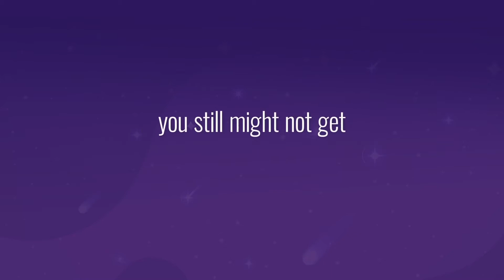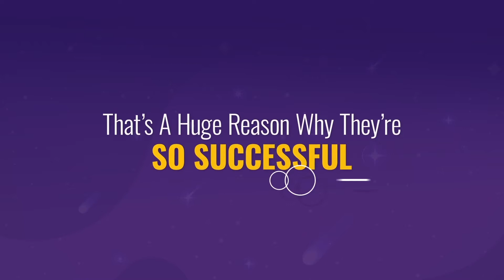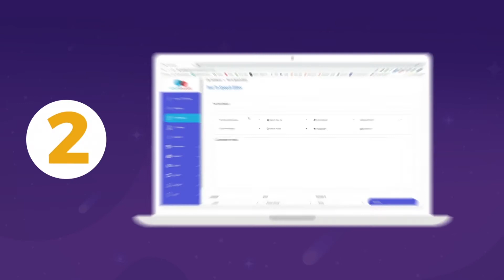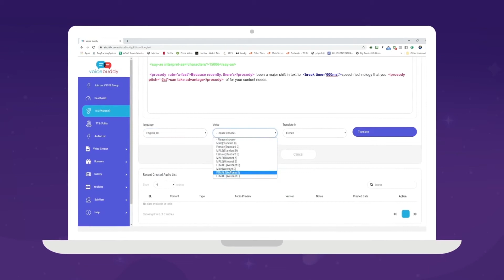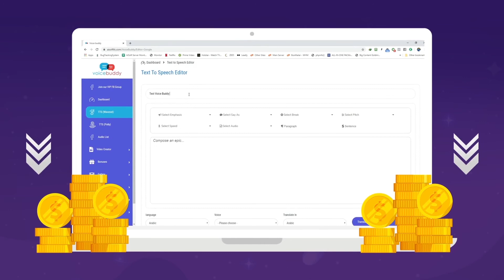Voice Buddy Review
Voicebuddy Review:
Voicebuddy is The Last All In One Text To Speech Option You’ll Ever Need. VoiceBuddy encomposses the best of both worlds when it comes to text to speech technology. Simply stated, they’ve combined Google Wave Net and Amazon Polly into one software platform and added a ton of features as well.
HAVE YOU HEARD? Speech To Text Is Now More Natural Sounding Than Ever! That’s right. With the advances in speech to text technology you can now create great sounding media in mere minutes. This Means That You Won’t Have To: Search endlessly on freelance sites for voice over talent. Waste hundreds of hours recording your own voice scripts. Spend thousands of dollars per year on voice overs only to end up disappointed with the quality. Spend hundreds of dollars on expensive studio equipment to record your voice. FINALLY! Boring Robotic Voices Are A Thing of The Past!
There’s nothing more frustrating than watching a video or listening to an audio and hearing a voice that sounds like monotone garbled metal. Ugh! It’s not only terrible quality, but it’s also downright distracting. If you’re using this type of audio in your projects, you need to stop immediately. Because with the technology they’re giving you access to today, there’s not only a better way of producing text to speech audio, but the quality is leaps and bounds above the competition
Hi, this is Internet Marketing Tools review, Hope this video helps you in some way. Leave a "Like", that will help the video out, and also, comment what you want me to review next. Look forward to connecting more.